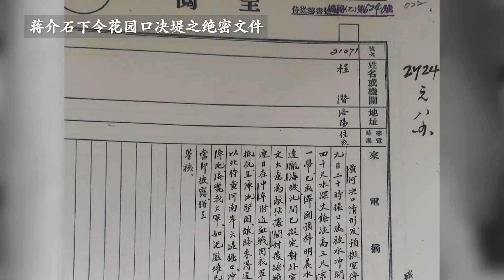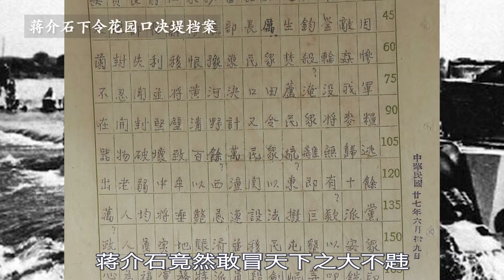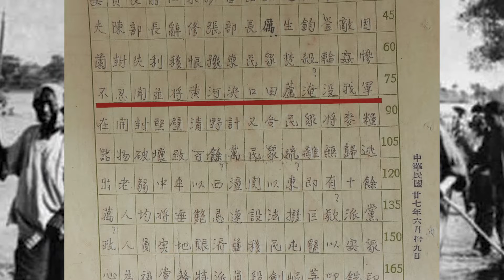1938年河南花园口决堤影像：80多万人被淹死，灾民群像触目惊心！ 1938年河南花园口决堤影像：80多万人被淹死，灾民群像触目惊心！